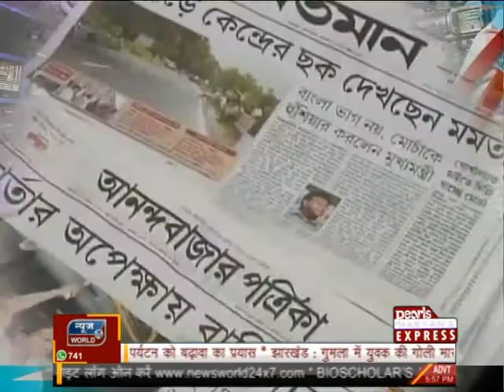NEWSWORLD, 'लोकायुक्त' कांग्रेसी द्वंद...........With State Head Ravindra Jain.......